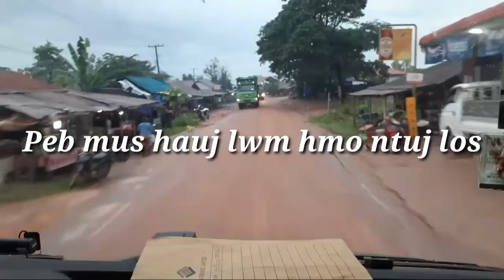Mus hauj lwm los mas sab kawg li os tos luag tej laus tias nyiag nyob tsiv kev txiv kev ces li no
Lub neej no khwv tas npaum no los cas lub neej tsis paub txawj zoo li os cov me phooj ywg aw